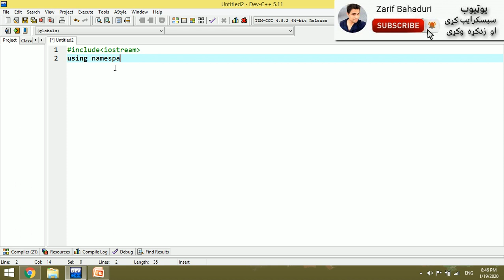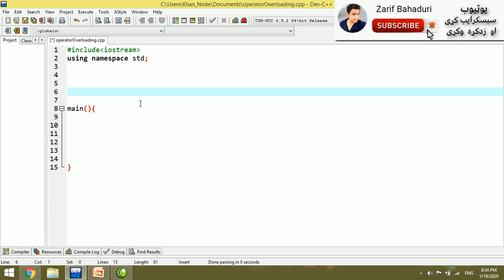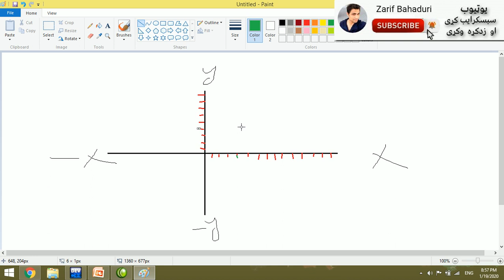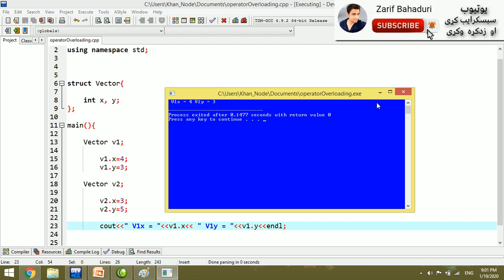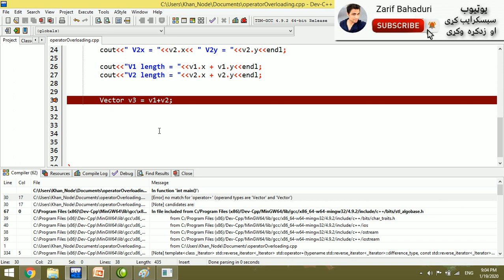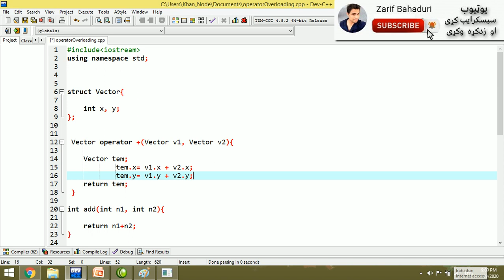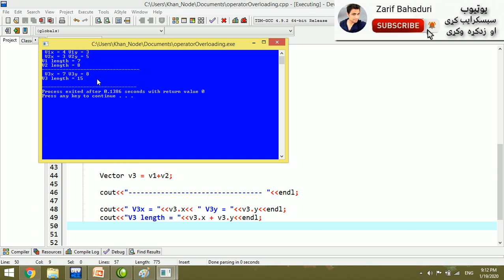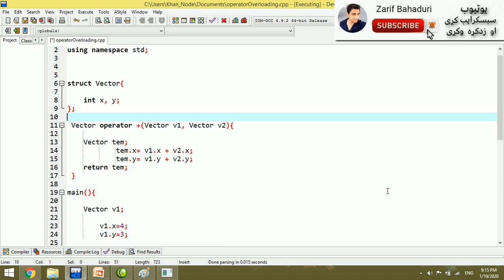c++ oop in pashto #79 polymorphism-2